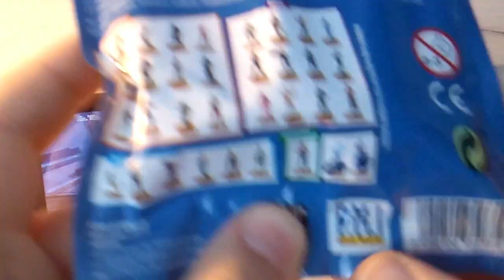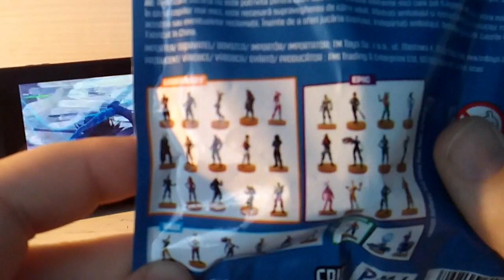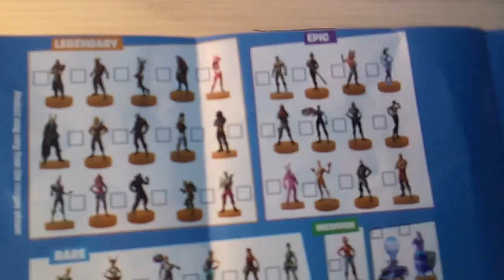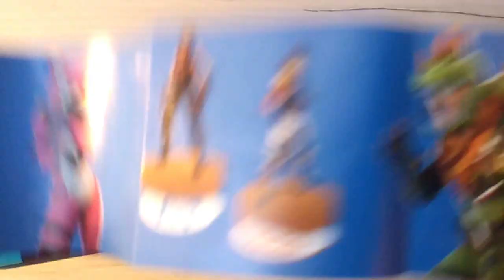FIGURKA Z FORTNITE Z BIEDRONKI - TEST,RECENZJA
👻SNAP wolfikmsp186

🎶TIKTOK wolfikmsp

🎨DEVIANTART wolfik186

PROGRAMY:
MONTAŻ Wondershare Filmora9
GRAFIKA GIMP 2.10.8
AUDIO Audacity

SPRZĘT:
KOMP TOSHIBA Satellite C55-B
PROCESOR Intel(R) Pentium(R) CPU N3540 @ 2.16GHz 2.16 GHz
KARTA GRAFICZNA Intel(R) HD Graphics

☺♥DZIĘKI ŻE ZOBACZYŁEŚ OPIS♥☺